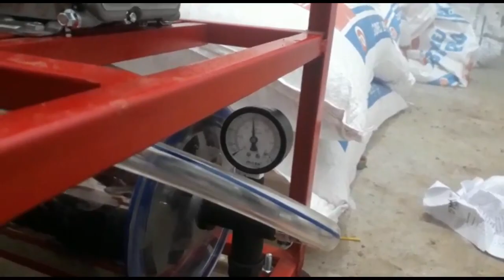Automatic milking machine / Milking machine lowest price Call 9345041010/9345051010